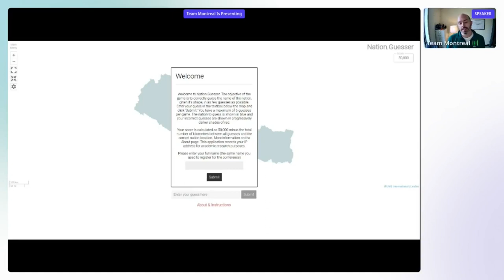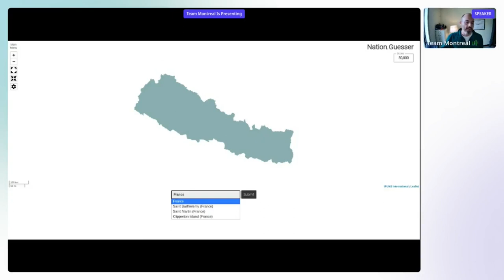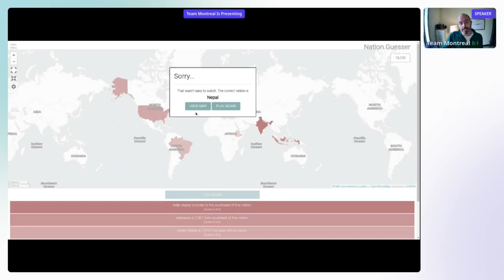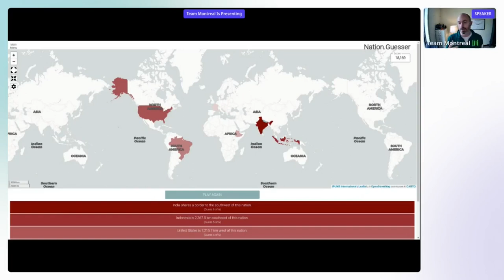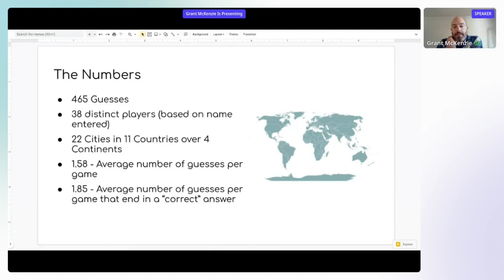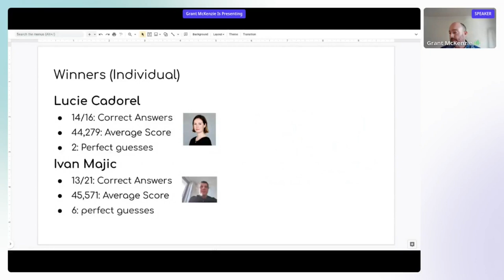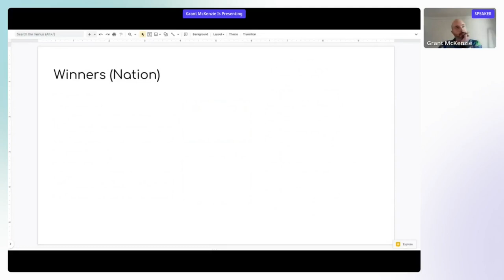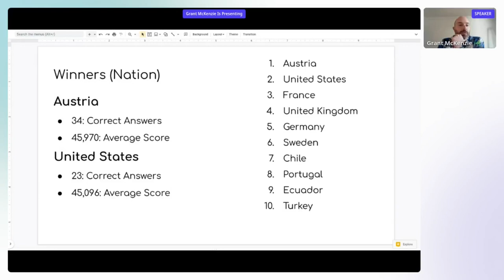SDSS 2022: Competition!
Grant McKenzie

Game (public version; SDSS version is no longer available)